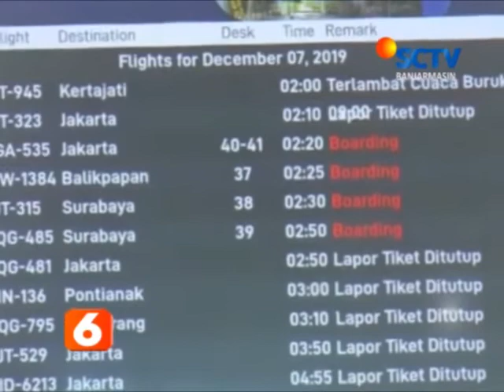PENUMPANG BANDARA MASIH BANYAK YANG BINGUNG BERITA SCTV KALSEL 11 DESEMBER 2019